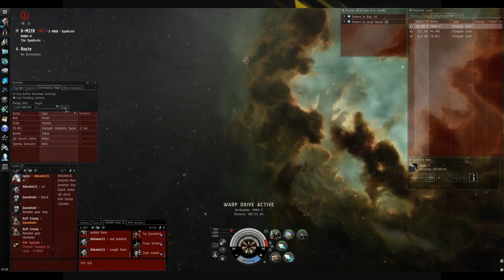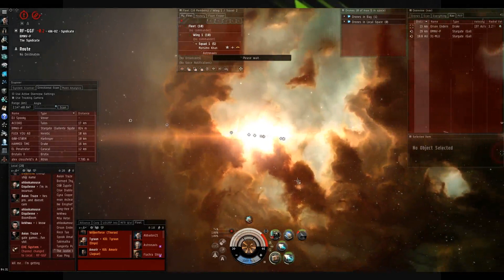More Narrated Solo PVP Nano SFI Fights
Old Videos